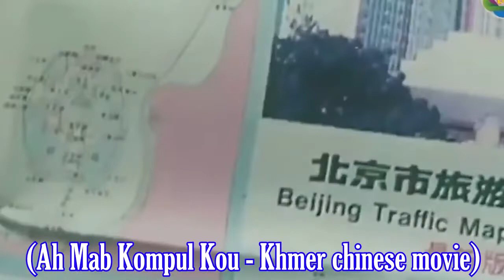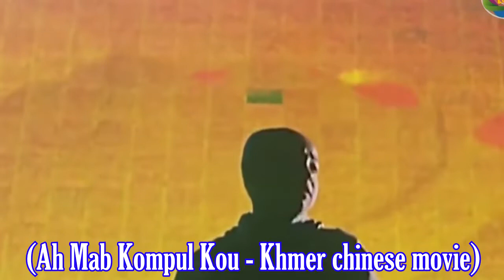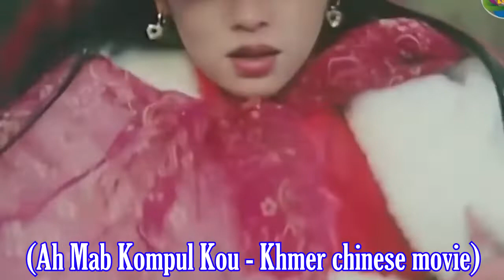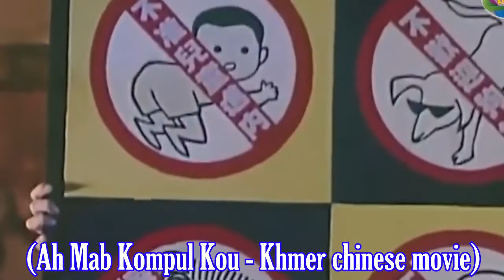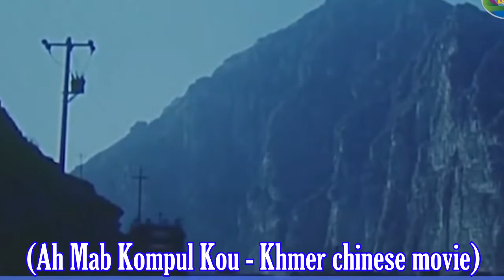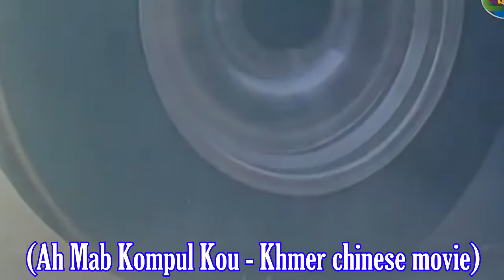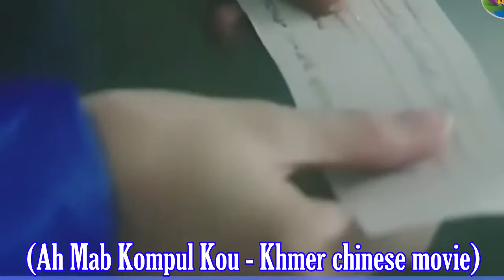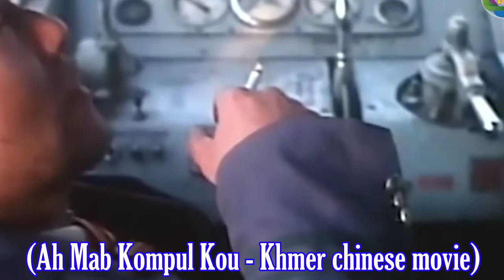Ah Mab Kompul Kou - Khmer Chinese movie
Ah Mab Kompul Kou - Khmer Chinese movie  @Khmersvayton